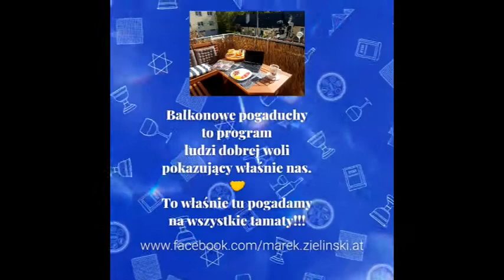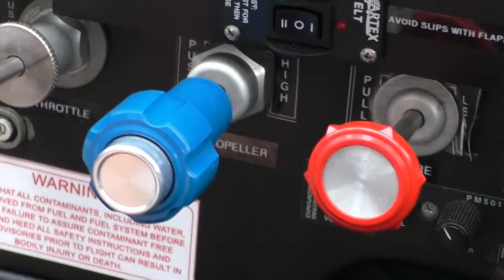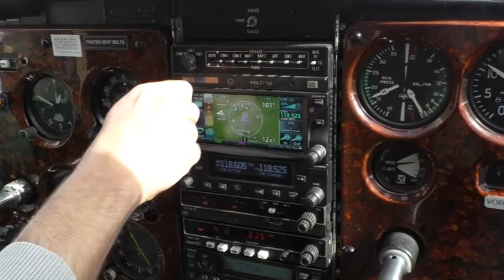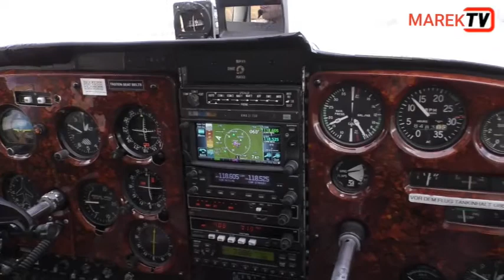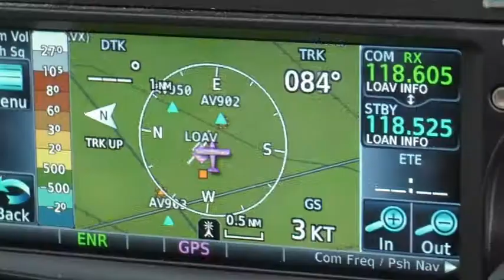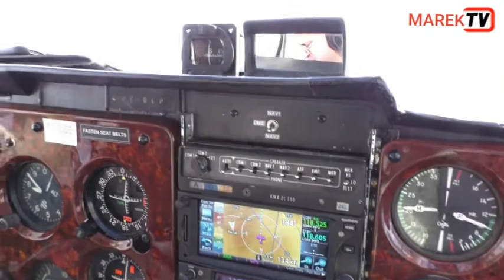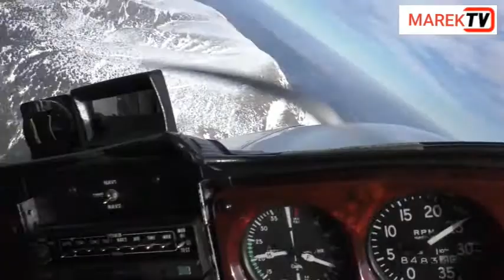"Balkonowe Pogaduchy" - Gość programu Kuba Charaszkiewicz ✈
Tym razem długo oczekiwany wywiad z cyklu "Balkonowe Pogaduchy", którego emisja ma miejsce z dużym opóźnieniem.
Wywiad z Kubą Charaszkiewiczem nagrano 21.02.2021, a dziś cieszymy się Wam go zaprezentować 🙂👍